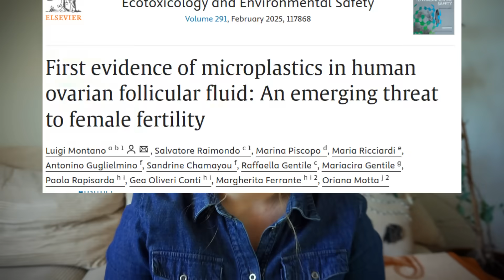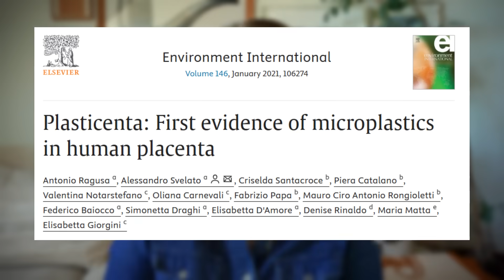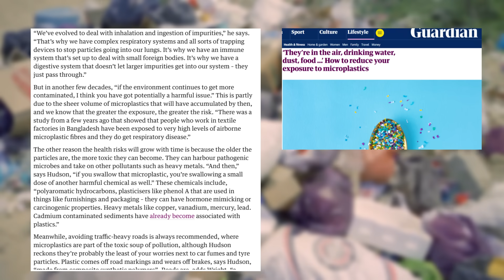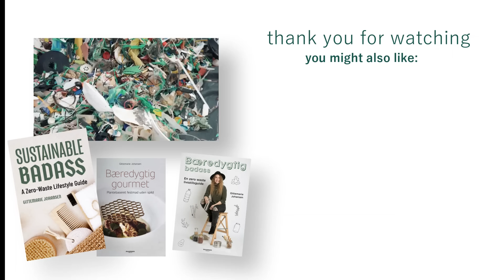16 ways to end microplastic // they found plastic in our ovaries, this is what we can do to fix it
they found plastic particles in our ovaries, this is what we can do about it.